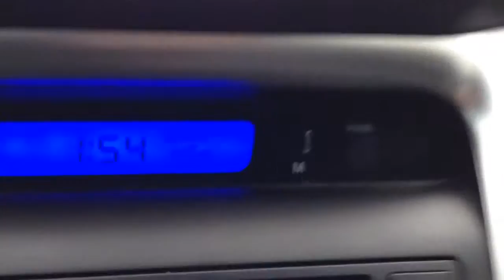iPhone Outtakes 5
Some more behind the scenes. enjoy!